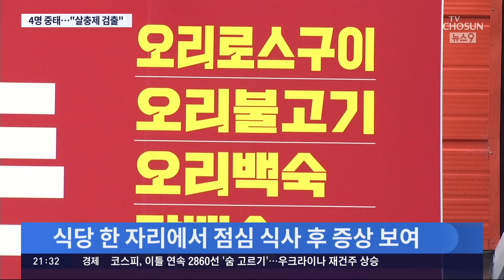초복 단체 식사 뒤 어르신 4명 '중태'…"농약 성분 검출"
초복 인 어제 경북 봉화의 한 식당에서 오리고기 를 나눠 먹은 어르신 4명이 잇따라 중태에 빠졌습니다 처음엔 식중독인 줄 알았는데, 4명 모두 혈액 등에서 살충제 성분이 나왔습니다. 경찰은 누군가 고의로 음식에 농약을 넣었을 가능성도 염두에 두고 수사를 진행할 방침입니다.

이심철 기자가 취재했습니다.

📡 월~금 06:50 강스라이팅 (유튜브)
📡 월~금 07:30 뉴스퍼레이드
📡 월        08:40 네트워크 매거진
📡 월~금 09:00 신통방통
📡 월~금 10:20 강펀치 (유튜브)
📡 월~금 13:00 보도본부 핫라인
📡 월~금 14:30 사건파일 24
📡 월~금 17:20 시사쇼 정치다
📡 월~금 21:00 뉴스9
📡 월~목 21:50 윤정호의 뉴스 더 (유튜브)
📡 토~일 14:00 뉴스현장
📡 토~일 17:40 시사쇼 정치다
📡 토~일 19:00 뉴스7